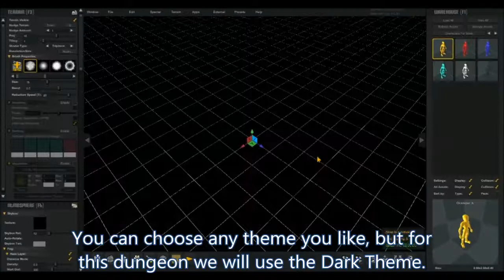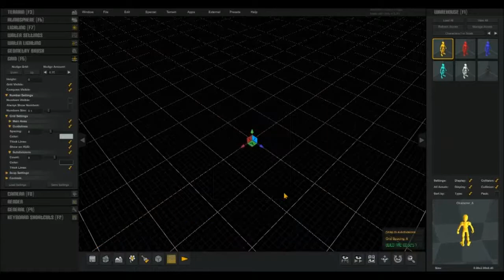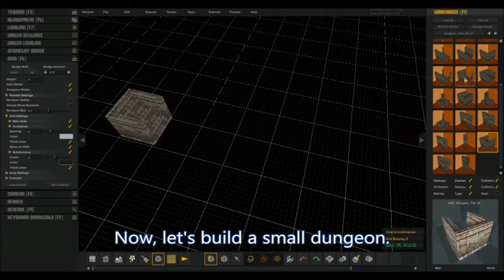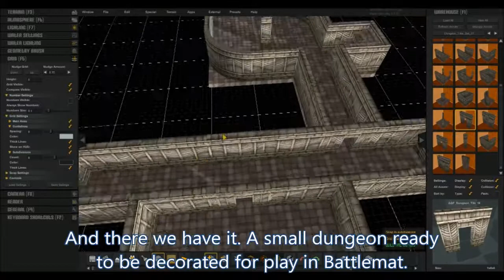Battlemat Dungeon Build Tutorial 001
Battlemat AGFPRO DLC

Invite your friends to a fun multi-player (up to 8 players) RPG adventure where the only limit is your imagination. Use the GM (Game Master) system to lead your friends on a journey of heroic proportion. Don't want to worry about a GM, no problem.. Build a fully Co-op world of adventure and quest hand in hand! Take the battle to the next level by building Armies and battling to the death! Need more tactics.. Teams of players can join forces and fight for total domination of the Map with our Objective System. Can't finish the battle because real life gets in the way.. Save your game for later, players can drop in and out of saves easily with the GM Miniature Assignment System. Too much story for you.. load a map, drop in some miniatures and enjoy a quick and dirty battle. You make the rules, so any game system you have played in the past can be enjoyed in Battlemat's versatile multi-player 'Virtual Playing Space'. All these great game modes and any others you may make for yourself are played on Maps and Dungeons you create in AGFPro Basic or Premium Edition.

* AGFPro Basic or Premium Edition is required to play this DLC

Multi-Player Adventures & Battles (up to 8 players)
Pen & Paper Adventures (With a GM)
Pen & Paper Co-op Adventures (GM Optional Co-op Mode)
Tactical RPG Battles (Including Team Battles)
Table Top Miniature Wars
Fight for Map control with Objectives (Teams or Lone Wolf).
Play with your old Pen & Paper friends Online (Multiplayer)
Save your games for later.
Make entire Campaign with NPCs ,Merchants ,Quests and Loot (Tabletop Style) (Multi-Scene System)
Use your own rules or make up your own games.
Share your Adventures & Campaigns with other Battlemat Players.